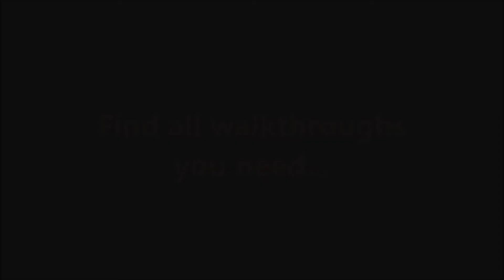Sky High Farm Town Hall Level 6